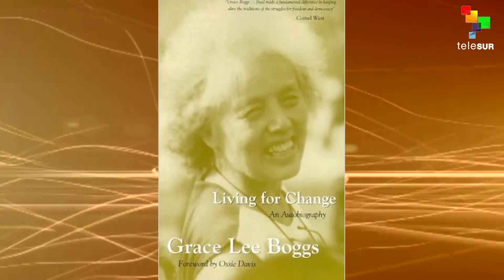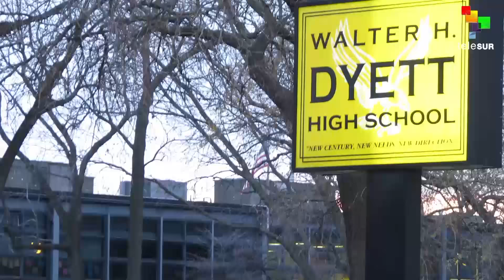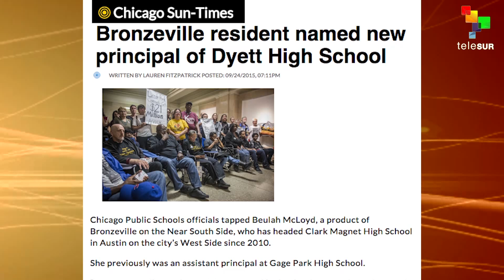The Global African: Grace Lee Boggs & Dyett Hunger Strike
This week, Telesur's The Global African will look at the legacy of activist Grace Lee Boggs and a hunger strike in Chicago protesting a school closing.